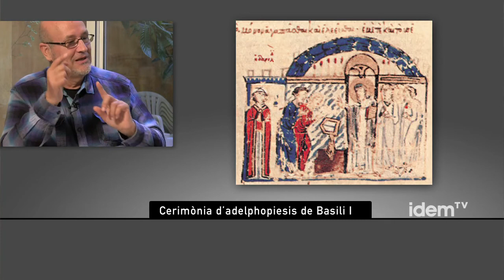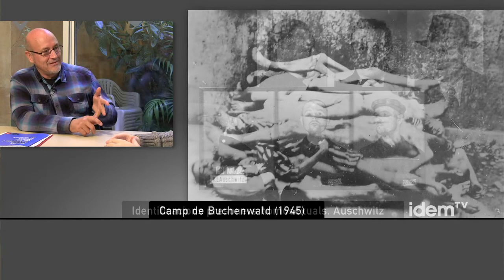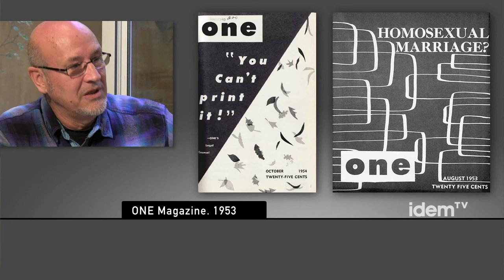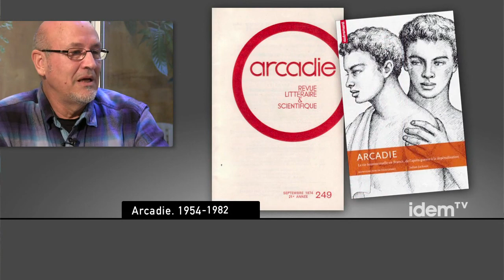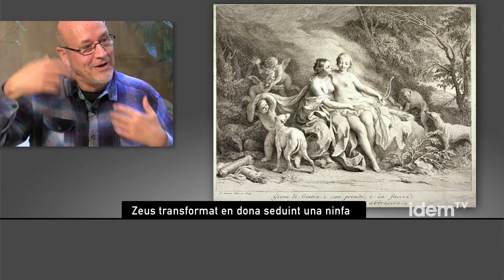Entrevista a Leopold Estapé [Part 2/2] (Subt.)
Leopold Estapé és voluntari de la Coordinadora LGTB de Catalunya i Vicepresident de Gais Positius. Al 2009 va organitzar amb Circiut Festival l'exposició "Les relacions homosexuals a través de la història" i a l'any següent, amb motiu del 30è aniversari del primer cas de sida, l'exposició "VIH en positiu". Paral·lelament i amb els materials recopilats va endegar el bloc L'Armari Obert, del qual ens parla àmpliament en aquesta entrevista.